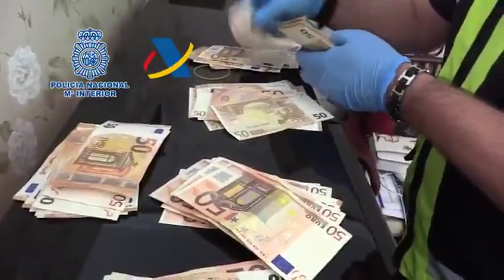警察在例行检查搜查现场